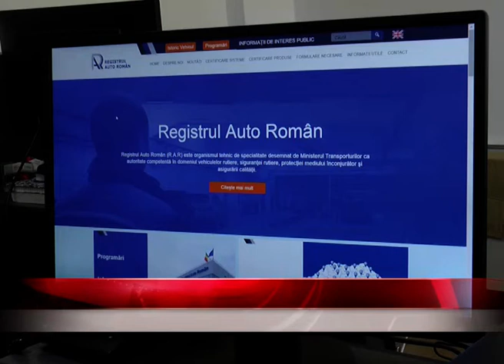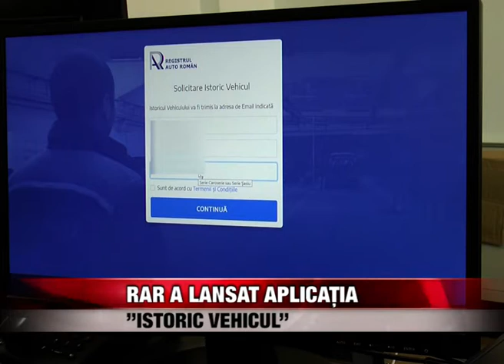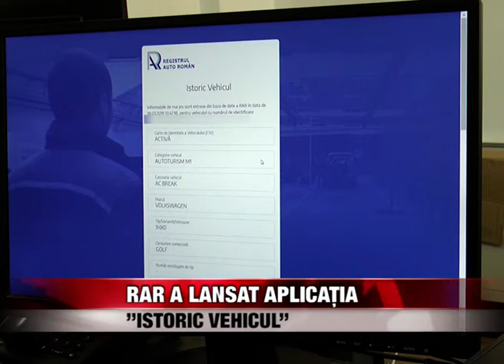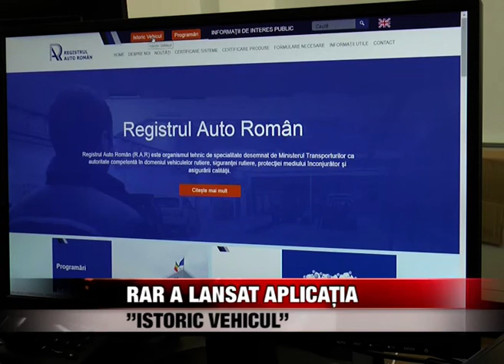RAR a lansat aplicația „Istoric Vehicul”